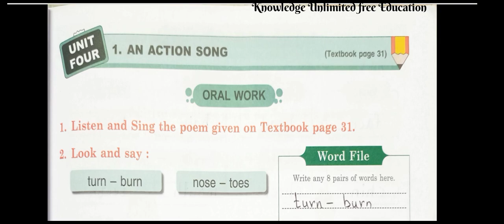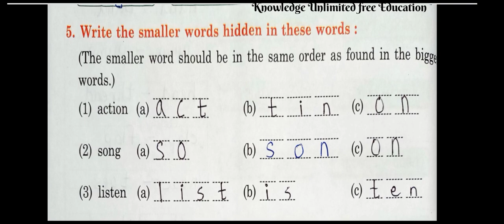1. AN ACTION SONG// ( Unit four) Std 1st English Workbook Answers Maharashtra board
1. AN ACTION SONG// ( Unit four) Std 1st English Workbook Answers Maharashtra board